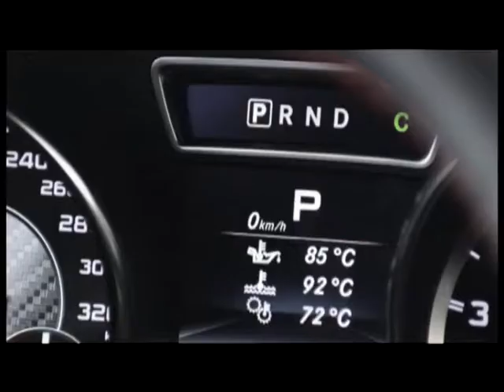Ospiti in studio: Paolo Lanzoni, Direttore Relazioni Esterne Mercedes‐Benz Italia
Sabato 26 ottobre, alle ore 22.30, sull'emittente televisiva Odeon andrà in onda la puntata 301 di Safe‐Drive "Guida ai Motori", presentata da Valeria Bocca, condotta Andrea Nicoli e Alessio Artemi.

La Casa della Stella conclude il 2013 puntando sulla nuova CLA che, protagonista all'interno degli studi di Safe‐Drive, a breve sarà disponibile anche nella potente versione AMG da 360 CV con trazione integrale. Questa nuova variante è stata introdotta a seguito del successo ottenuto dalla A45 AMG, compatta ultra sportiva con un listino prezzi inferiore a 45mila euro. La novità principale del 2014 si inseriràinvece nel
segmento degli Sport Utility Vehicle, si chiamerà invece GLA e sarà ordinabile già dal mese di dicembre.